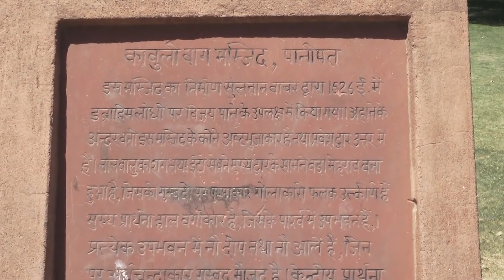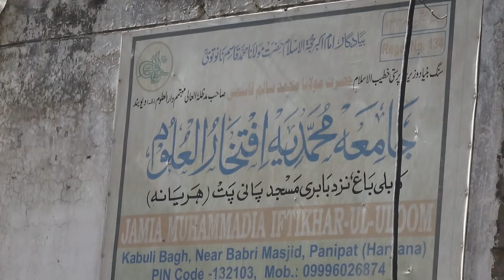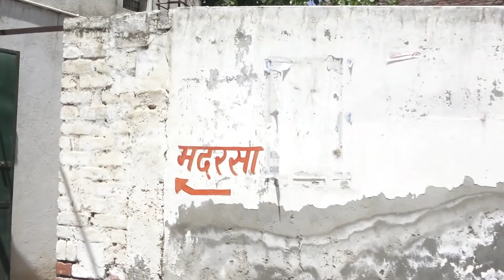Babri Masjid | The Original Babri Masjid | यह है असली बाबरी मस्जिद! | Kabuli Bag Masjid Panipat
Laptop I use

My Powerbank

Memory card for my phone

My Extrenal Hard drive

My speaker

My Primary Phone

My secondary phone

My main camera

My camera 2

My camera 3

my cameras 4

My camera Bag

Memory card for my camera

My tripod

My mic for smartphone

My MIc for camera

My Mic for phone and camera

My Bluetooth Mic for Sony Camcorder

My Gimbal

सरकारी वेबसाइट का लिंक और उस लिंक में लिखी जानकारी नीचे दी गयी है जिसे आप खोल कर भी पढ़ सकते हैं जिसमे इस असली बाबरी मस्जिद जो कि भारत के हरियाणा राज्य के पानीपत नगर में स्थित है के बारे में बताया गया है

THE ORIGINAL BABRI MASJID

The story of original Babri Masjid is very interesting and lesser known to people. History says that when Babur came to India in 1526, he had to fight a battle against Ibrahim Lodhi. When he won the battle, he built a mosque at the site of Panipat as a mark of gratitude. This Masjid is original Babri Masjid. This mosque is in the middle of a small garden called the Kabuli Bagh and is under protection of the Archaeological Society of India.

The mosque was built as a seven-arched structure with the central arch being the most pronounced, each arch of the mosque is covered by a dome and the central dome is the largest. There is a water tank within the mosque complex. The inscription on the mosque states 1528-29, as period of its completion.